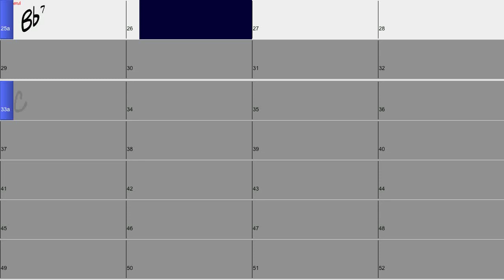Freddie The Freeloader Jazz Play Along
Download a free worksheet to this play along for trumpet and tenor here;

Music; Band In A Box